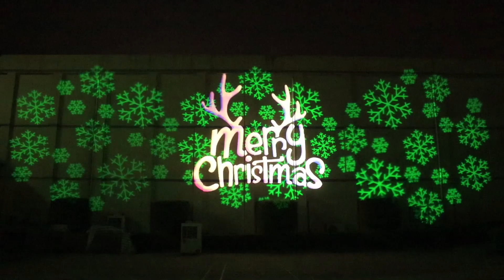Arctik Lighting demo for Christmas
To celebrate Christmas, we creative a lighting demo to you, pleaes enjoy, any question or any need please connect us.
Snow effect: 3x Eidolon 350
Merry Christmas logo: 1x Eidolon 250 C